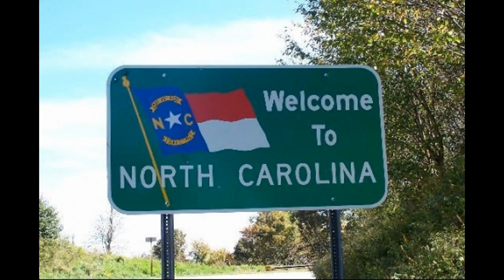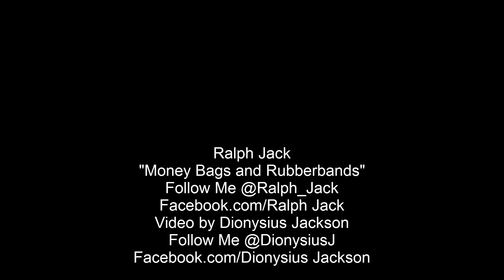Ralph Jack "Money Bags and Rubberbands"